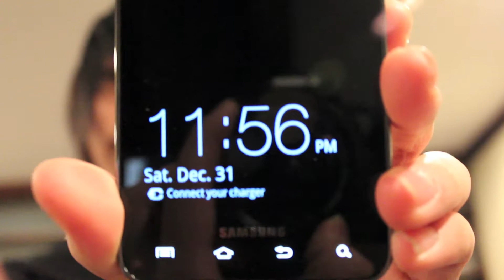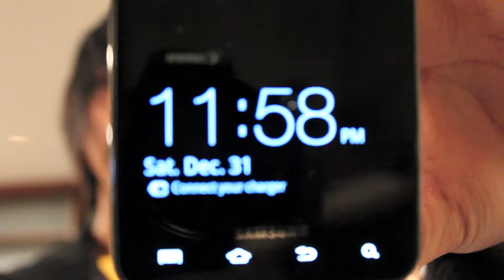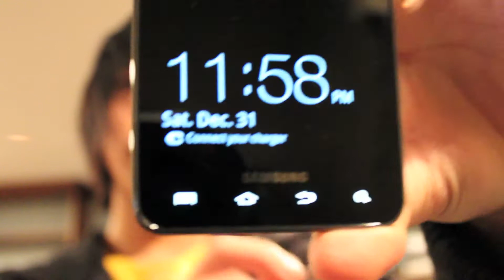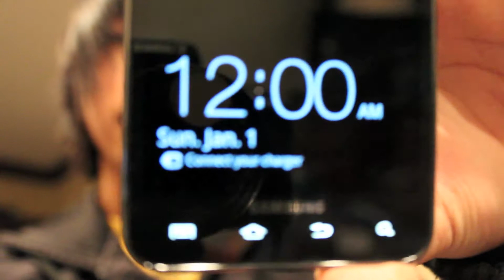2012? O.o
Happy New Years People's sorry about the 2012 crap i just found out that it happens on Dec 21, 2012 so stay tuned for then... again sorry about that i fixed it at the end but who watches till the end anyways... well go do your fun stuff now